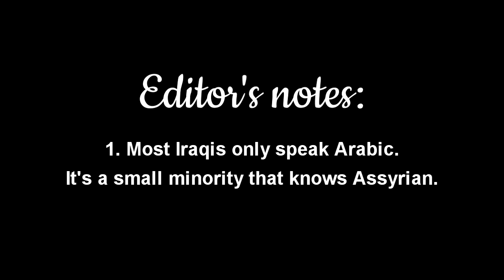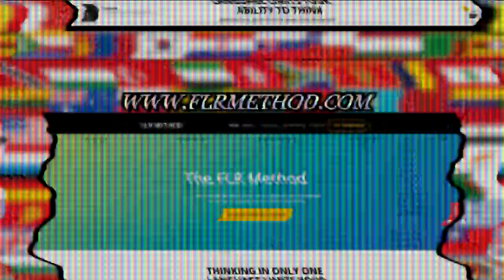''This Is A Magician In The Backseat''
((HELLOTALK APPLICATION))
CHECK OUT SOME COOL JAPANESE JEWELRY AND CLOTHING
LEVEL UP T-SHIRTS NOW FOR SALE!
DO YOU WANT TO LEARN KOREAN?
(($5 TO $100 TIER LIST))
Name Pledge $             Adam Nobby $5             Alan Goldstein $5             Alexander Ramirez $35             Anwar Muhammad $5             Aron Jett $5              Bernie Su $5              Charles $5              charlesm915 . $20             CHris Samuel $5             Colm Connolly $5             D'Avonni Lewis-Carroll $5            Dan W $35
Daniel Pendergraft $5             Darshan OBrien $5             Drew G $5              Eric Wood $5             Gabriel Perry $5             Gopa Kutty $5             Greg Macway $20             Gu?ømundur $5             Harvey Leggon $35             Hunter Stowell $5             James Kitahara $5             James Lee $5              Jas Jaswal $5              "Jay Nichols, Jr" $5             LUIS $5              Marcos Bills Fernandez  $20            Mark Sanford $5             Marquis Montgomery $5            Matt Bennett $5             Mctcurious $5             Nicolas Rosenthal $100             Olaf Kreidler $5             Robert  Linden $5             Romantic Warrior1 $10             Rushton Johnson $5             Ryne Awkard $5.02            Septiikos $5